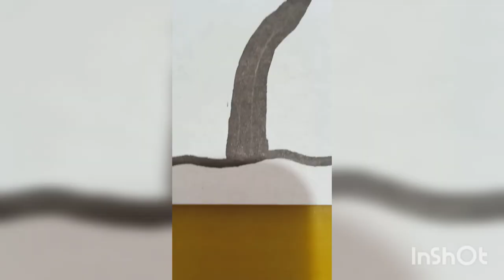How to draw simple tree 😁🌴